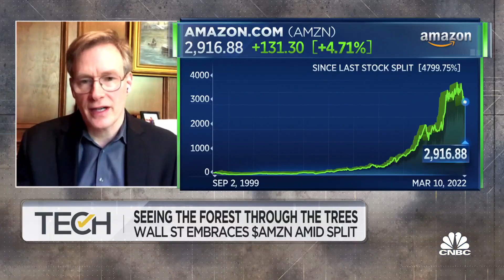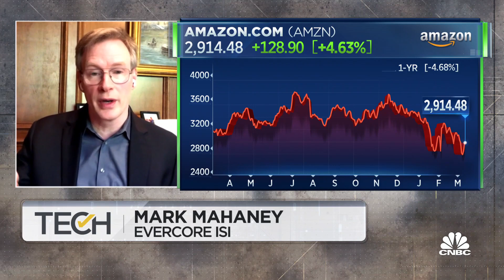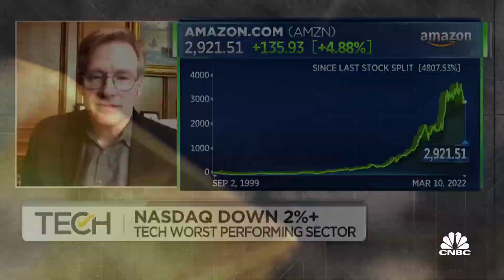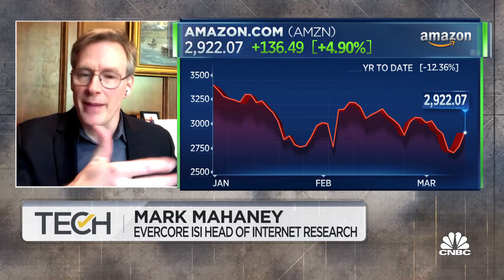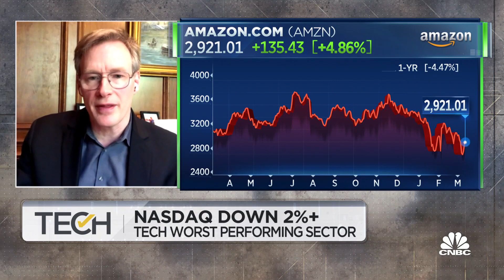Amazon's margins are going up this year: Evercore's Mark Mahaney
Mark Mahaney, Evercore ISI head of internet research, joins 'TechCheck' to discuss what investors should do now that Amazon has decided to split its stock and buy back shares, what will allow Amazon's margins to improve and potential headwinds Mahaney sees to Amazon's growth.